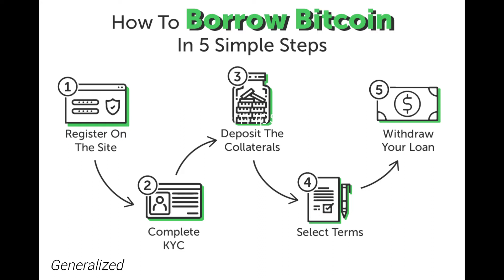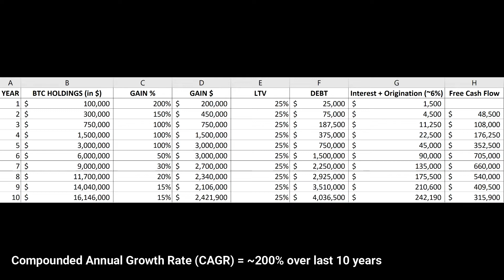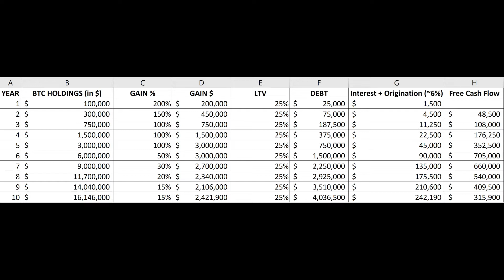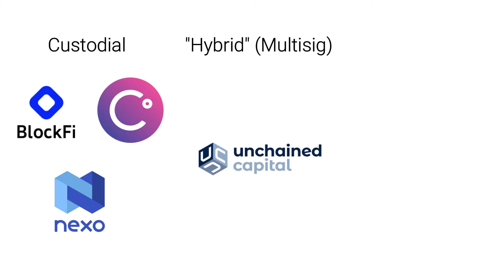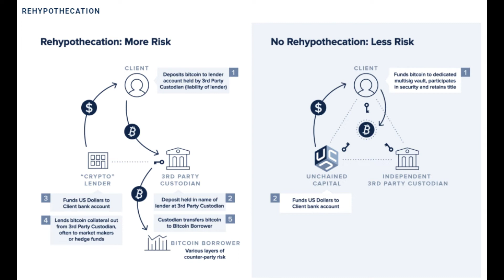Borrowing Against Bitcoin? Here's Everything You Need To Know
In today's video I talk about bitcoin backed loans and everything you need to know about borrowing against your bitcoin, including different providers like Unchained Capital, Celsius, and others!

🌽 If you're not dollar-cost averaging with Swan Bitcoin, what are you really doing? Stack like a pro and auto-withdraw to your wallet of choice! Plus get $10 in free Bitcoin!

Timestamps:
0:00 Video Intro
1:42 Overview To Borrowing Against Bitcoin
6:47 How It Works
15:56 How To Get Started / What To Look Out For

~Tu ne cede malis sed contra audentior ito~